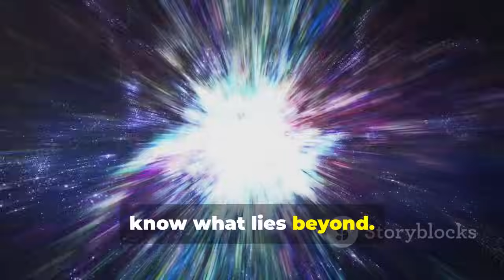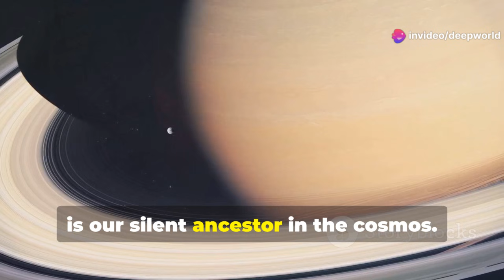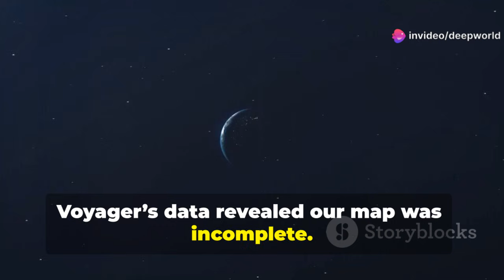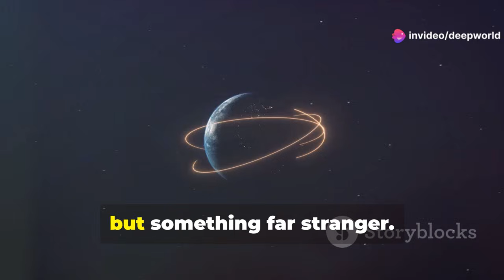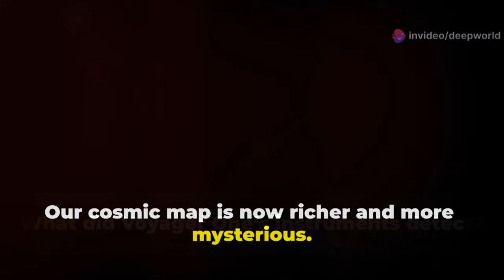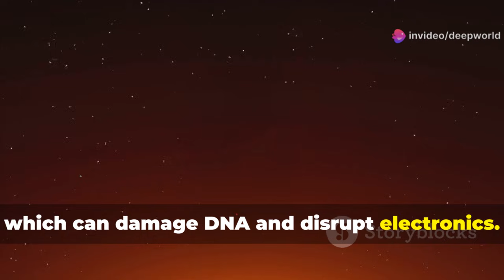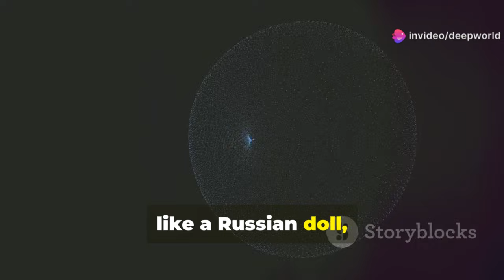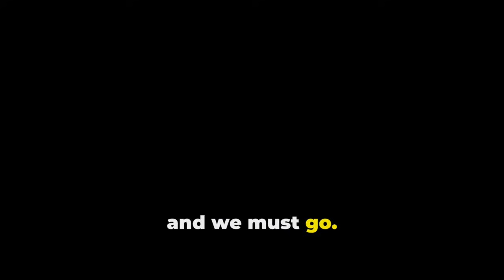NASA’s Voyager 1 Just Detected Something Never Seen Beyond Our Solar Boundary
NASA’s Voyager 1 has just delivered one of the most surprising discoveries in modern space science. Far beyond Pluto and the Sun’s influence, the spacecraft detected signs of a previously unknown cosmic layer—an interstellar region never mapped before. This discovery challenges long-held assumptions about what lies beyond our solar system.

Scientists analyzing Voyager 1’s data noticed abrupt changes in particle density and magnetic fields. Instead of entering a uniform interstellar environment, Voyager appears to be passing through a structured region that behaves like a buffer zone. This layer may play a crucial role in how energy and matter move between star systems.

Understanding this region is critical. It could explain how cosmic rays penetrate solar systems and influence planetary environments, including Earth’s climate and radiation exposure. The findings also suggest that other star systems may be surrounded by similar protective layers.

Voyager 1’s discovery comes at a time when humanity is preparing for deeper space exploration. As agencies plan future interstellar probes, knowing what lies beyond our solar system could determine mission safety and success.

More than four decades after launch, Voyager 1 remains one of the most important scientific tools ever created. Its journey reminds us that space still holds countless unknowns—and that even the quietest data signal can change our understanding of the universe.

References:
NASA Voyager Program
NASA JPL Interstellar Mission Data
Space Science Reviews